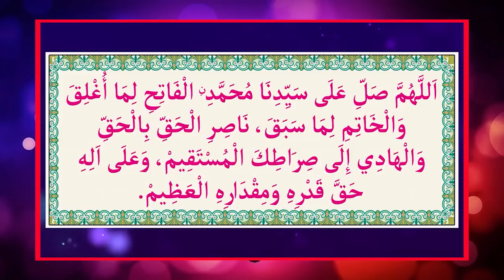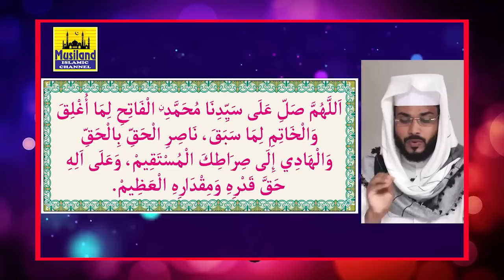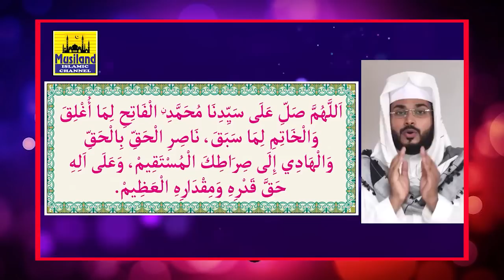ഇന്ന് മുഹറം 3 .. നബി(സ്വ)യെ സ്വപ്നം കാണാൻ ആഗ്രഹിക്കുന്നവർ ചൊല്ലേണ്ട സ്വലാത്ത് ഇതാ.. Muharram Swalath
Swalathul fathih malayalam
Muharram dua
Velliyazhcha raaav

ഈ 2023 ലെ പുണ്യ മുഹറം മാസത്തിലെ
ആദ്യ വെള്ളിയാഴ്ച  ഇന്ന്
നബി(സ്വ)യെ സ്വപ്നം കാണാൻ
ആഗ്രഹിക്കുന്നവർ ചൊല്ലേണ്ട
പവർഫുൾ സ്വലാത്ത് ഇതാ...!!
100 തവണ ചൊല്ലി നോക്കൂ...
നിങ്ങളെ തേടി ആ മഹാഭാഗ്യം വരും

അർഷദ്ബദ്‌രിവടുതല

Muharram 10 dua
Muharram malayalam
Muharram 10
Muharram 2023

Ayathul Kursi Malayalam
muharram malayalam
muharram